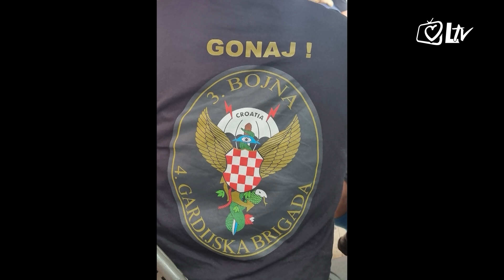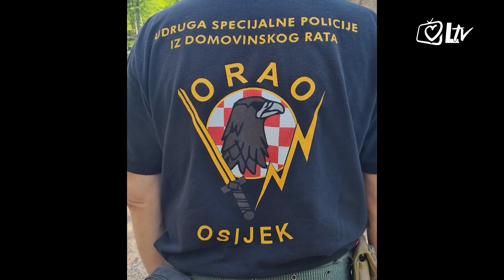Pregled dana - 6. pohod za hrvatske branitelje poginule na Velebitu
Tijekom Domovinskog rata u obrani Hrvatske na Velebitu poginula su 52 hrvatska branitelja. U sjećanje na te heroje, koji su se polaganjem vlastitog života, ugradili u temelje Hrvatske, i zalog su slobode naše Domovine, održan je 6. pohod za hrvatske branitelje poginule na Velebitu.